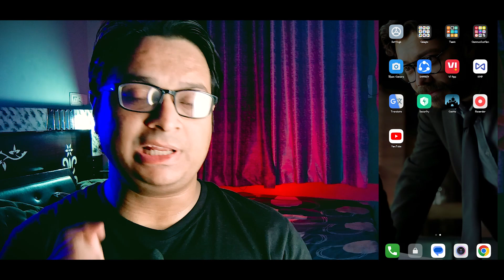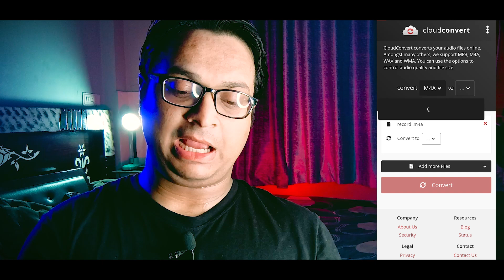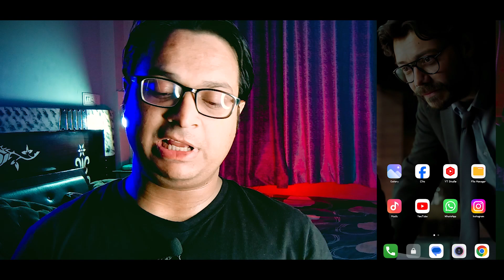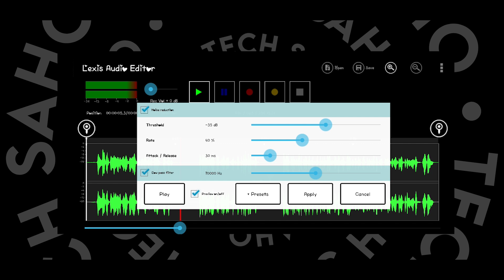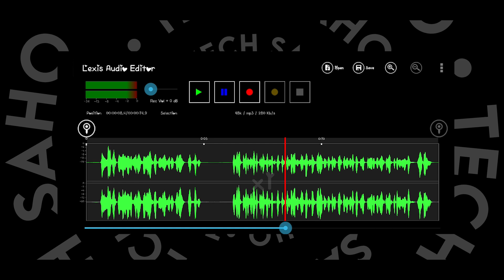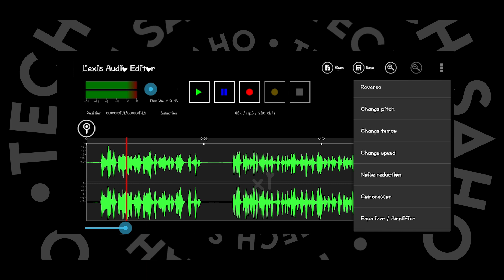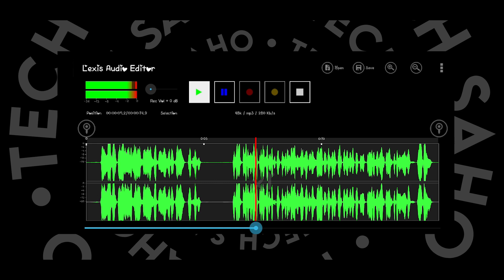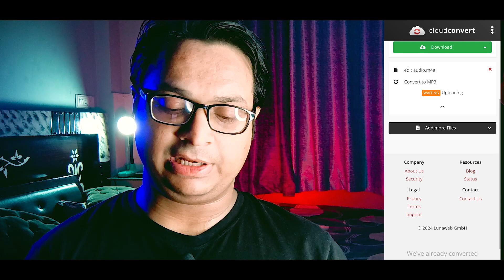Record Professional VOICEOVER for YouTube | How to RECORD & EDIT Voice For Youtube Videos in Mobile!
Hi Guys!!

Boya M1 Mic
BQYA Wireless mic Noise cancallation